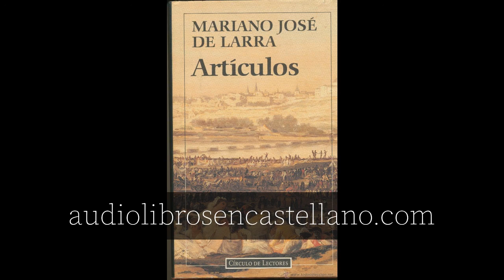Literatura, de Mariano José de Larra | Audiolibro completo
Literatura
Autor: Mariano José de Larra
Narración: Francisco Fernández Jiménez